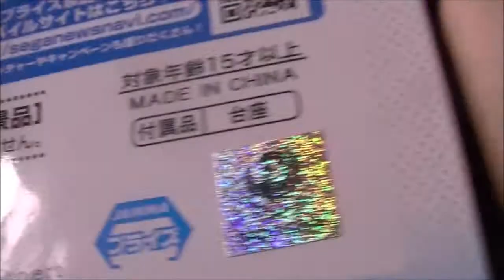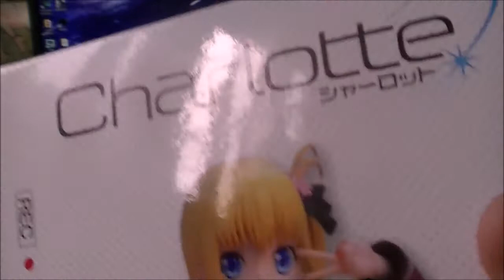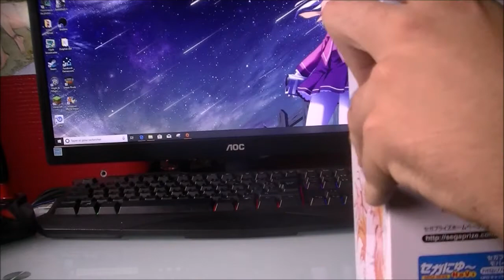UNBOXING: Figurine YUSA [CHARLOTTE]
Heyyy les gens !! Aujourd'hui 47ème Unboxing sur la chaine !
Et pour savoir qu'elle sera le 48ème n'hésitez pas a me dire en commentaire 1 lettre entre R et L :).

Et donc pour cette unboxing on s'attaque a une très belle et kawaii figurine de Yusa Nishimori dans Charlotte ! ^^

Bon visionnage !
TUEUR68